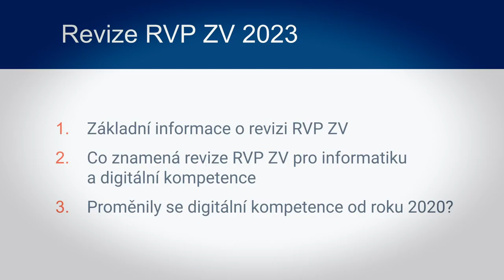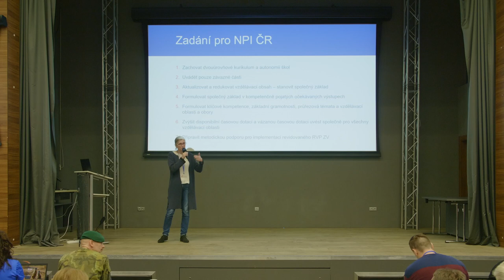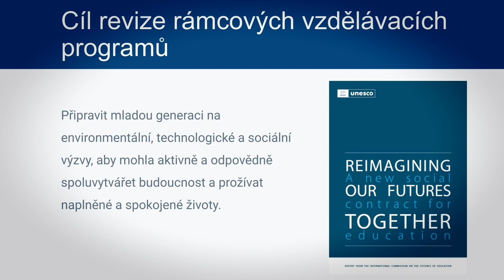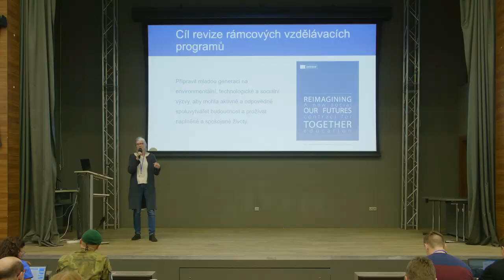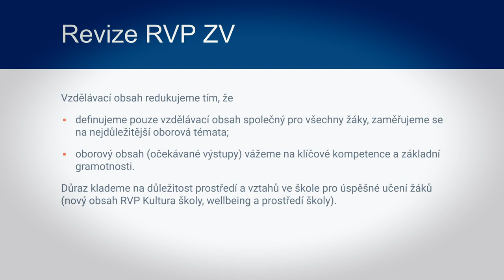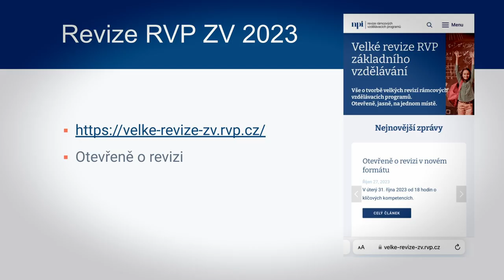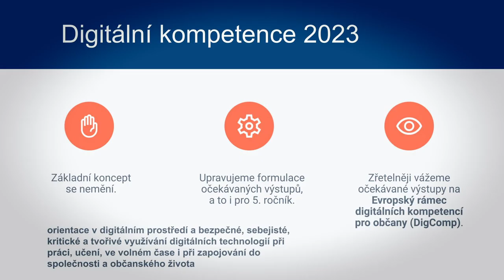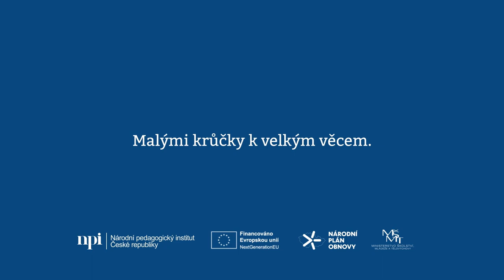DigiSeč 2023: Daniela Růžičková — Informatika a digitální kompetence ve velké revizi RVP ZV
Národní pedagogický institut České republiky pořádal na začátku listopadu 2023 již 11. ročník konference DigiSeč s podtitulem Digitální technologie ve výuce – praktické využití ve školách. V plenární části vystoupila Daniela Růžičková, obsahová garantka Národního pedagogického institutu, s tématem Informatika a digitální kompetence ve velké revizi RVP ZV.

Podle Daniely Růžičkové je jednou z digitálních kompetencí schopnost analyzovat data a informace, což lidem pomáhá efektivně čelit dezinformacím. „Technologie prorážejí do různých oblastí života, někdy nám i škodí. Je proto potřeba zabývat se technologiemi a vést žáky a učitele k tomu, aby přemýšleli nad tím, jak a k čemu je využívat.“ Digitální kompetence nejen v pedagogické praxi mají své standardy, tzv. rámec digitálních kompetencí DigComp, který byl v roce 2022 aktualizován. Důvodem pro jeho aktualizaci je rozvoj technologií a s tím související příležitost, např. umělá inteligence, ale i hrozby, jako dezinformace nebo obavy o životní prostředí.

Pokud chcete s NPI ČR zažít podobnou akci, sledujte web revize.edu.cz. Najdete zde nabídku podpory, kurzy, webináře, bezplatné konzultace, ale třeba také knihovnu inspirace, a hlavně kalendář připravovaných konferencí a workshopů. Nechte se inspirovat.